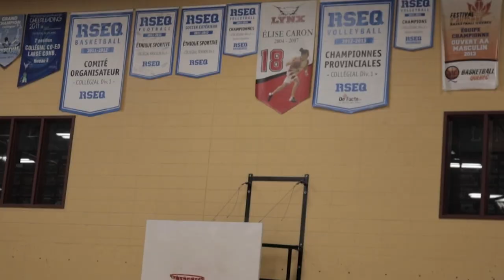"What Happened When We Took Our College Team on the Road? 🤔"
What is up YALL!! We are in this thang with the first gameday vlog, today's vid was just an introduction to my game day videos. This game's second half was shaky! Comment bellow bout bucky’s dunk !!!

HOPE Y’ALL ROCK WITH THE GAME DAY VIDS!!